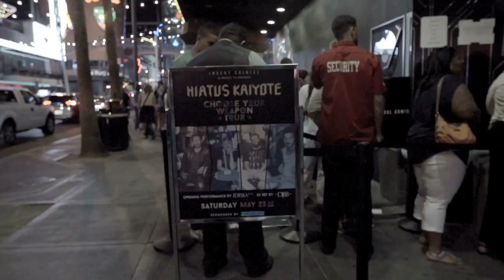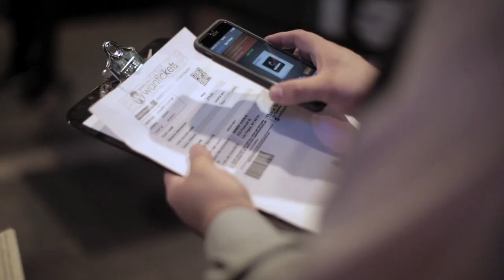IDESIA | Las Vegas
How a Facebook message to DJ88 & @Christopher Laporte of Insert Coin(s) landed the LA based soul band idesia in Vegas playing for Hiatus Kaiyote.